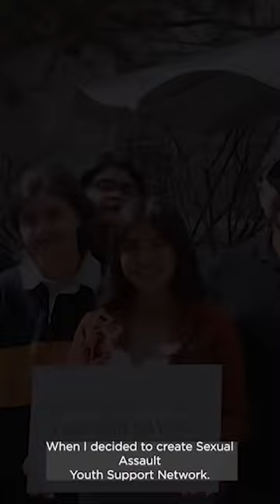Inspiring UNMGrad - Abrianna Morales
Meet Inspiring UNMGrad Abrianna Morales.

This Lobo gives her all to her community and is always finding time to do more. After being sexually assaulted at the age of 15, Abrianna founded SAYSN, a nonprofit dedicated to serving youth sexual assault survivors. She is a voice consistently advocating for survivors throughout New Mexico.